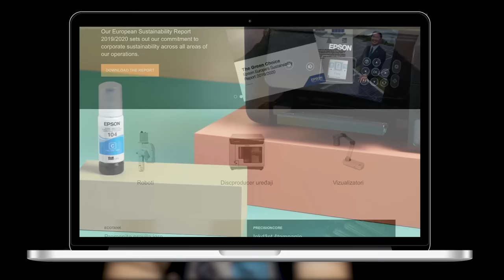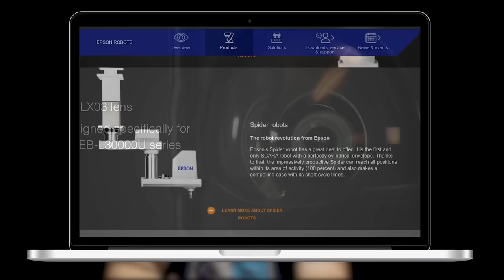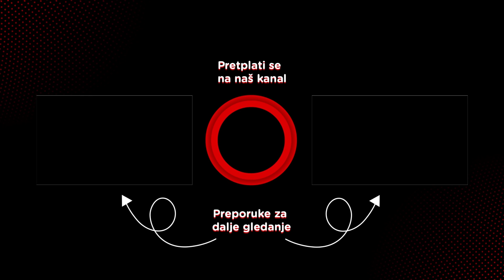Ivan Stanković, Communis & Šta sam tebi i ko sam sebi - Pojačalo podcast EP 188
"Tako da u toj situaciji ako ne možeš da promeniš svet, promeni kafanu."

U 188. epizodi Pojačalo podkasta gost Ivana Minića je Ivan Stanković, marketinški stručnjak, jedan od pokretača marketinške agencije Saatchi & Saatchi, osnivač reklamne agencije Communis, te voditelj emisije „Šta sam tebi i ko sam sebi” na televiziji K1.

Za početak Ivan govori o svom najaktuelnijim projektu, emisiji "Šta sam tebi i ko sam sebi": na čiji nagovor je počeo da se bavi voditeljskim poslom, ko su mu bili prvi gosti, te kako se vremenom menjao pristup samoj emisiji.

Iako je, po sopstvenom priznanju, bio problematičan učenik, prosto je morao da upiše fakultet, jer je tako nalagala porodična tradicija. Stoga, on pobliže objašnjava kako je vagao između dva "zla", ekonomije i prava, te otkriva pravi razlog zašto se odlučio za Ekonomski fakultet, šta mu je isti doneo i kako ga je uspeo da završi u roku uprkos činjenici da ga te studije uopšte nisu zanimale.

Drugi razlog zašto je Ivan "morao" da upiše fakultet jeste vojska, tj. pokušaj eskiviranja služenja vojnog roka. Zato u nastavku priča kako je ipak otišao u taj obavezni "zatvor" i kako mu je dopust od nekoliko dana promenio dalji tok karijere.

Kada se našao na novoj životnoj prekretnici, gost je odlučio da preuzme stvari u svoje ruke i najzad održi dato obećanje, što je dalje rezultovalo time da je postao najmlađi direktor marketinga u tadašnjoj Jugoslaviji.

Ivan nas potom uvodi u priču o tome kako je zahvaljujući upornosti, snalažljivosti, izvesnoj dozi sreće i poznanstvom sa Draganom Sakanom pokrenuo agenciju Saatchi & Saatchi, koja je naposletku zaslužna za dolazak kompanije Procter & Gamble u ondašnju zemlju.

Teme u epizodi:
00:00 Uvod i predstavljanje
03:46 Odakle ideja za emisiju “Šta sam tebi i ko sam sebi”?
19:01 Kad porastem biću
43:09 Kako na legalan način pobeći iz vojske na par dana
1:01:04 Kako je biti šef izdavačkog preduzeća
1:12:35 Kako ste ušli u svoju profesiju
1:21:35 Kako je došlo do saradnje sa Saatchijem
1:31:21 Dolazak Procter & Gamble u Jugoslaviju